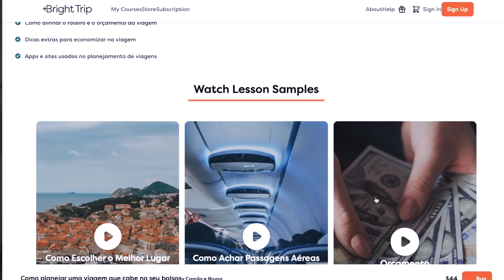os MAIORES MICOS dentro de avião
Juntamos os maiores micos dentro de avião que já passamos ou presenciamos nas nossas viagens! Tem de tudo... das situações mais simples até as mais nojentas.

Para receber notificações e mensagens de nós mesmas esse é o link do canal no app telegram (primo do whatsapp)